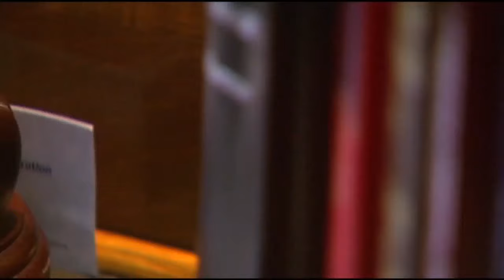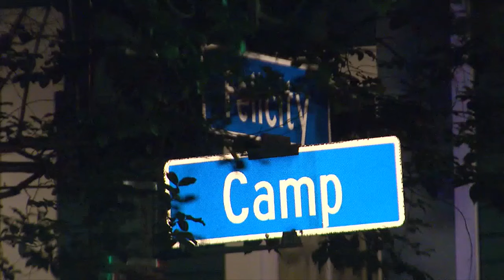Tensions rise in third day of Cardell Hayes trial arguments